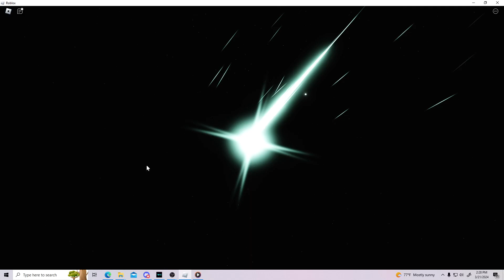Hade's RNG - Getting the last Planet for the Planet Gwa Gwa!!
planet gwa gwa got like buffed instead of its luck being randomized